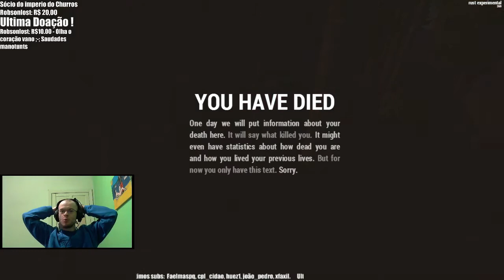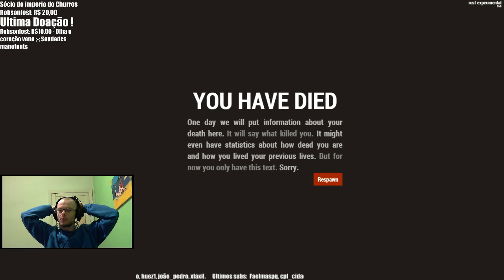só faço bosta =(